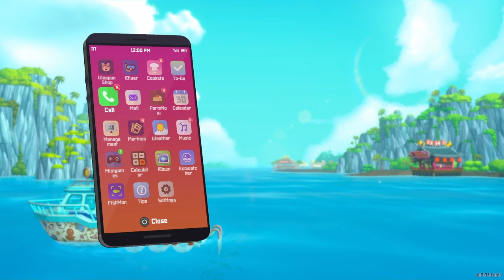DAVE THE DIVER "My 5 GYAO!s (GYAO! Master Trophy)"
Raised 5 GYAO!s

My 5 GYAO!s:

Dolfin   0:05
Yellowfin Puffer   0:35
Beluga   1:03
Stubby Squid   1:48
Common Octopus   3:13

GYAO! works like Tamagotchi. Feed it, play with the fish, if it gets sick give it a shot and clean up its poop. And if it complains for no reason, discipline it. I didn't do anything special and just gave my GYAO!s what they needed and unlocked 5 different fish. If you would like to specifically raise different GYAO!s, you can find help here: